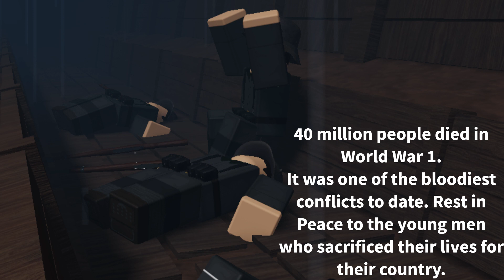World War One Roblox Animation